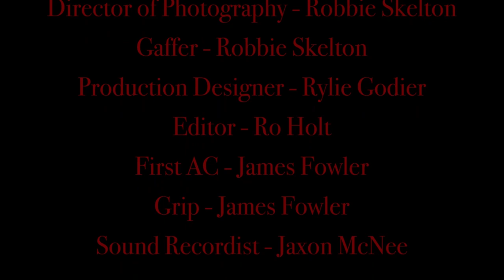Secret Ingredient | Suspense Short Film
a Lopez Hamilton Production

CREW:
Directed by - Fifi Lopez
Written by - Connor Hamilton
Producer - Connor Hamilton
First AD - Connor Hamilton
Director of Photography - Robbie Skelton
Gaffer - Robbie Skelton
Production Designer - Rylie Godier
Editor - Ro Holt
First AC - James Fowler
Grip - James Fowler
Sound Recordist - Jaxon McNee

CAST:
Lester - Ro Holt
Sam - Rylie Godier
Andy - Max Scali
Lisa - Heidi Poole